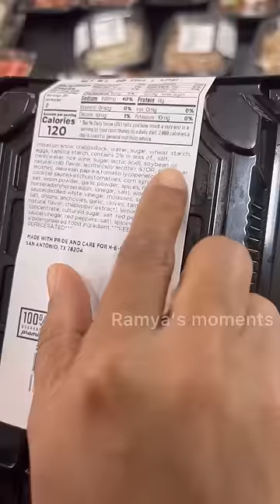💥Americaல இது தான் நண்டா🦀⁉️crab in america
This tamil shorts video is about the types of crab available in america. There is a special kind of crab which is imitation crab which is made out of pollock,egg,water, flour.